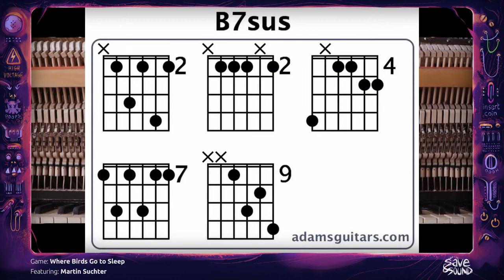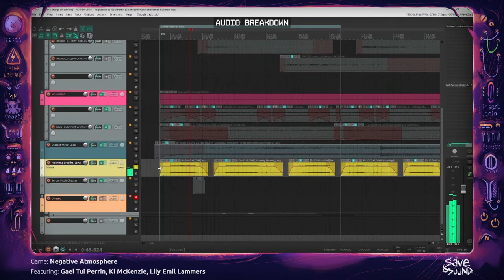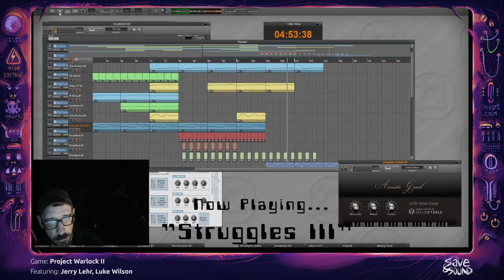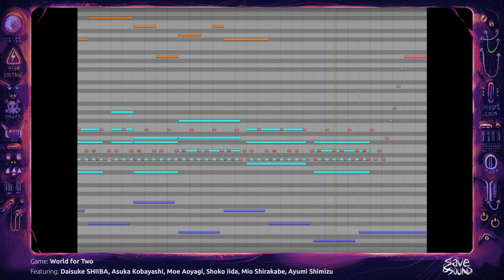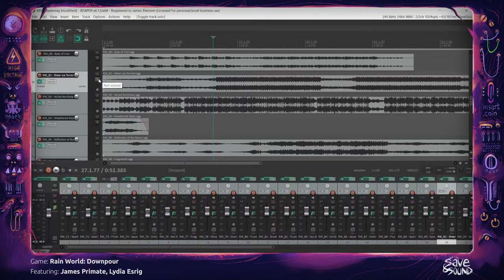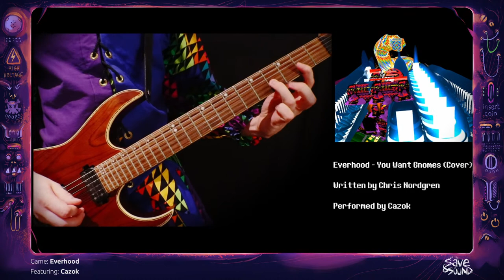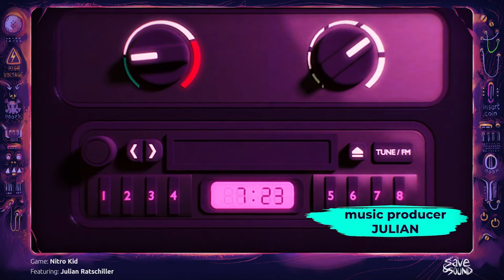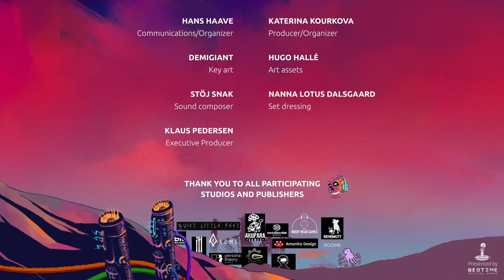Save & Sound - A Celebration of Music in Games | DAY 1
Featuring concerts, deep-dives, and mashups from 70+ developers from around the world, prepare your eyes & ears for Save & Sound!

Starting at 10am PDT / 7pm CEST, a 4-day live show from July 14 to 17 will stream showcasing all the wonderful content made just for Save & Sound.

TIMESTAMPS & CREDITS:
00:00  Waiting Screen
14:37  Event Start

17:24  Struggling + Worship
(Rachel Tougas - Singing)
38:32  Where Birds Go to Sleep
49:52  Retreat to Enen
1:01:17  Negative Atmosphere
1:22:01  Absolute Tactics: Daughters of Mercy
1:34:01  The Forest Quartet
1:39:49  Project Warlock 2
1:58:57  Against the Storm
2:15:33  Jupiter Moons: Mecha
2:24:38  World for Two
2:34:37  TOEM
Rumsklang:
2:57:48  Rain World
3:09:16  Season of the Warlock
3:24:14  Everhood
3:33:46  Unpacking
3:44:35  Coromon
4:04:46  Nitro Kid
4:15:31  Frostpunk + South of the Circle
4:28:57 Project Arrhythmia